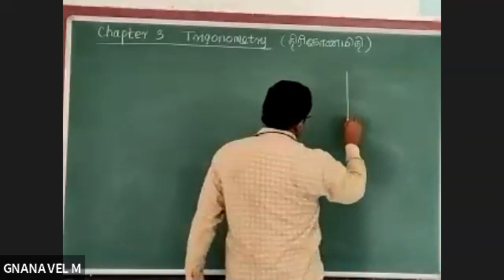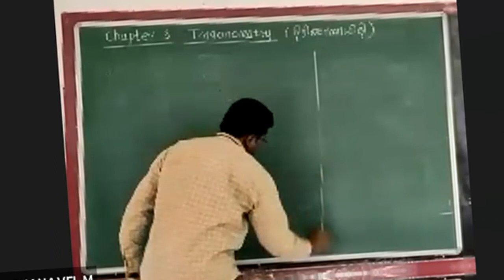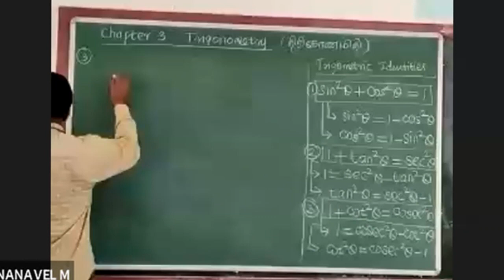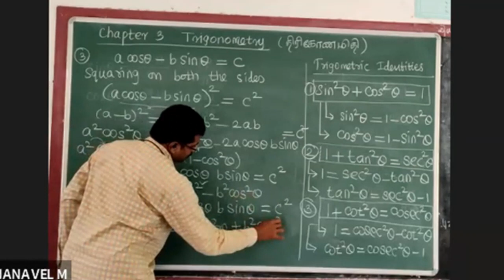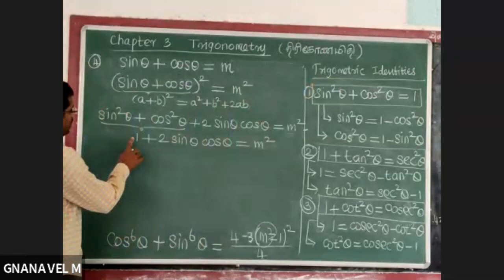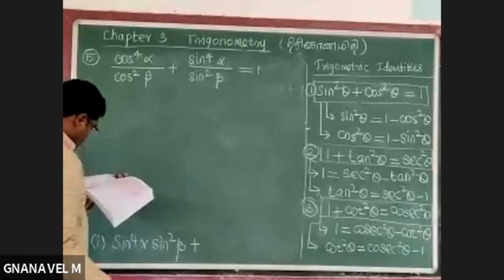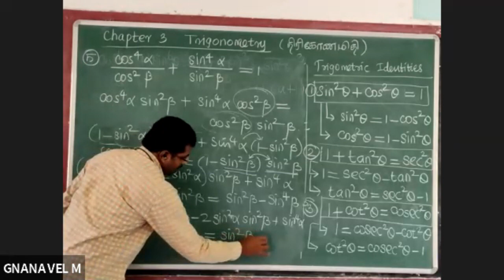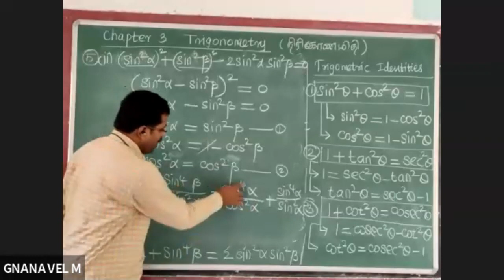Ex 3.1/ Live class room video 2 /Trigonometry/11th Mathematics/Tamilnadu state board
Example
Exercise 3.1
+2 Mathematics
+1 Mathematics
12th Maths
11th Maths
TN State board
Tamil medium
English Medium
5 Mark problems
Easy way to score marks
Important problems
Score easily
Easy maths
Class 12 Maths
+2 Maths
Important sums
Tips
Pass Mark
Centum
100
90/90
Full marks
Success
Best teaching
Easy methods
First Mark
Pass Mark
35 Marks
25 Marks
5 Marks
3 Marks
2 Marks
1 Marks
Solved answer